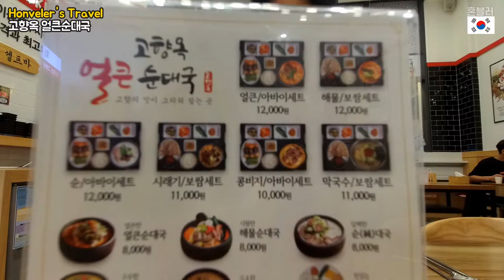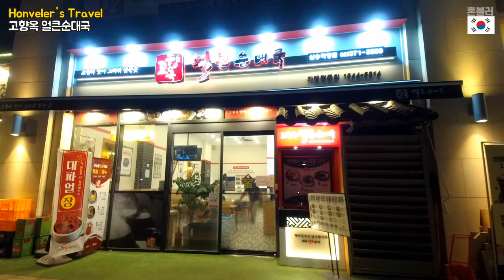그냥 간 곳인데 감동받아 올리는 일산 순대국 맛 집 고향옥 얼큰 순대국 삼송 직영점 korean food sundaegook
다른 지점도 방문해봤습니다.
결과는 이 집만큼 감동은 없었습니다.
청결하고 세심한 배려는 같은데, 순대국 안에 내용물의 차이가 컷습니다.
제가 추천하는 곳은 고양점입니다.